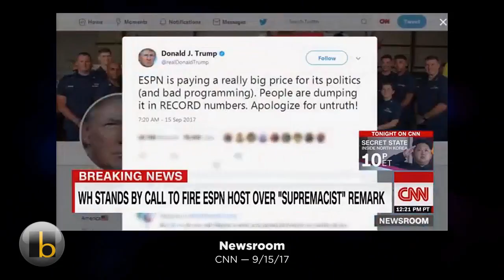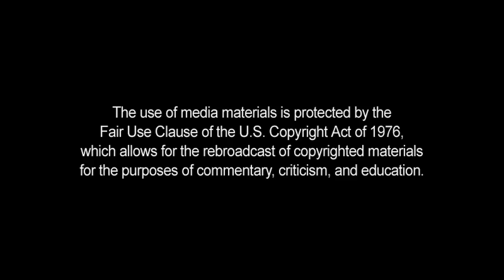CNN Jemele Hill Segment Turns to 'Boobs'